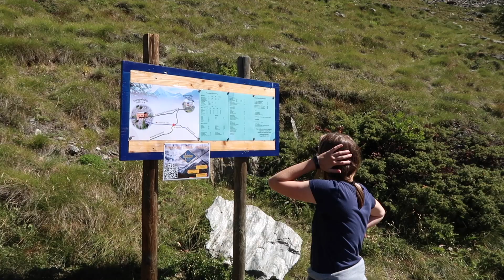Самый длинный подвесной мост (Europe Bridge)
Нашли палку на маршруте в районе Церамата, прошлись по самому длинному подвесному мосту в мире и пили пиво в горной хижине на высоте 2200 метров